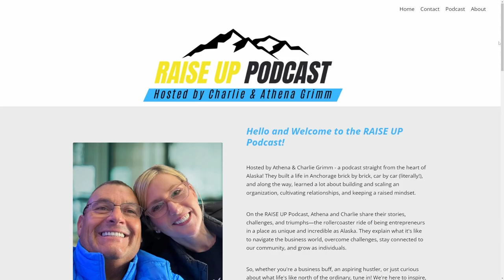#26: From Weight Loss to Confidence: Charlie’s Path to Better Health and Clear Decisions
From Weight Loss to Confidence: Charlie’s Path to Better Health and Clear Decisions | Raise Up Podcast

In this episode, Athena and Charlie Grimm delve into the crucial elements of stress management, personal growth, and decision-making. Charlie shares his transformative journey in health and nutrition, revealing how mindful eating and lifestyle changes have not only improved his physical well-being but also brought clarity to his decision-making process.

🔑 Episode Highlights:
Topic: Transforming Stress into Strength: Insights from Charlie on Personal Growth and Decision-Making
Personal Insights: Tune in as we explore the interconnectedness of health, clarity, and effective decision-making, and get inspired by Charlie’s impressive weight loss journey and Athena's insights into the impact of food on mental sharpness.
Memorable Quote: "It is 100% real that you can take a negative outcome and make such a positive spin onto it." - Charlie Grimm

📝 Key Takeaways:
Stress Management
Personal Growth and Clarity
Decision-Making and Confidence